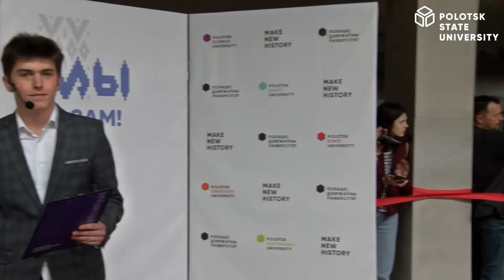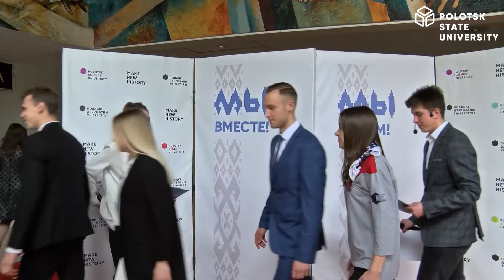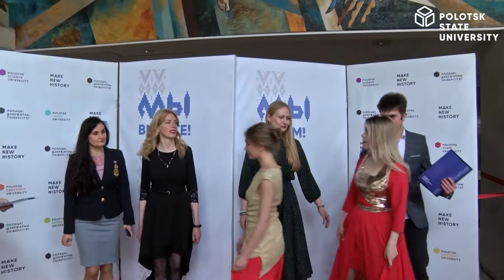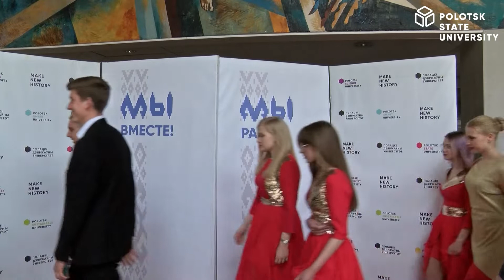Ковровая дорожка - Крынiца ведаў 2022